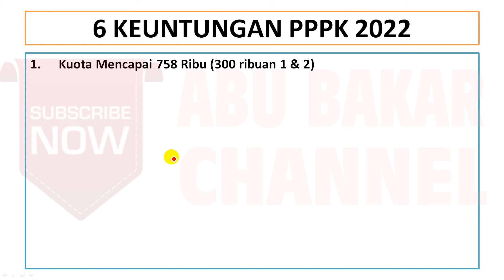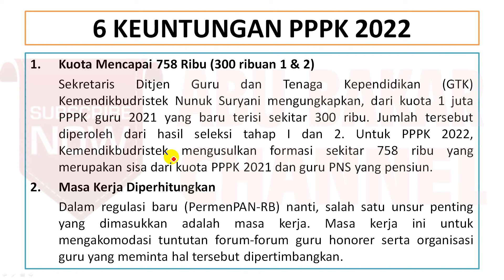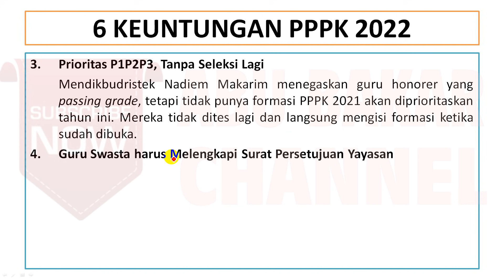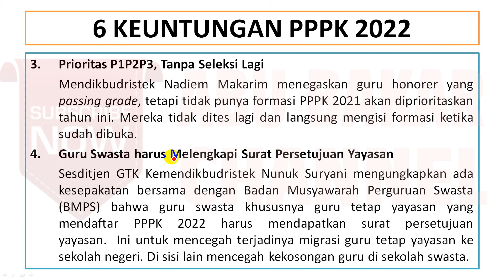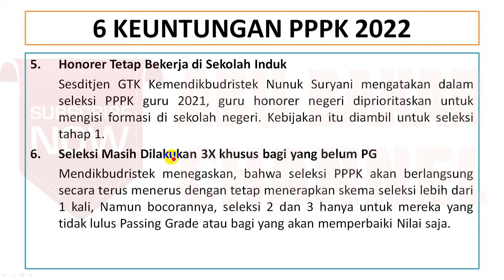🔴 LUPAKAN TAHAP 3, KEBIJAKAN BAGUS TAHUN 2022, NOMOR 5 DITUNGGU-TUNGGU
pppk 2021
guru pppk
PPPk guru